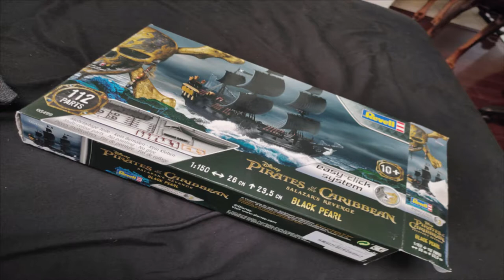Assembling the Black Pearl Ship Model: a 2 min video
I quickly assembled these photos, of the piece by piece assembling of this simple Revell branded model of the Black Pearl from Pirates of the Caribbeans. Paired with the Black Pearl song from the movie's OST